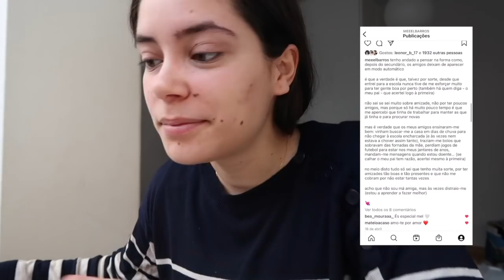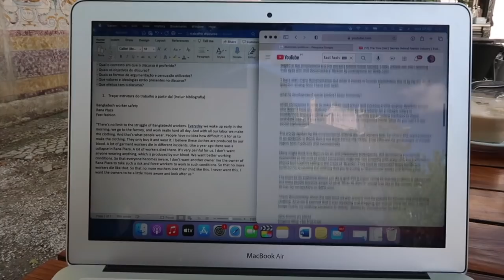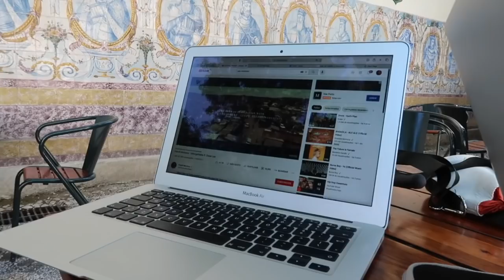um dia na minha vida (a estudar em lisboa): girl chat, faculdade, haul...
Falem comigo!
instagram e TikTok @meeelbarros

FAQs:
idade: 19
o meu curso: ciências da comunicação

sc: 10001

EVERYDAY ABOVE GROUND IS A GREAT DAY!
love y'all